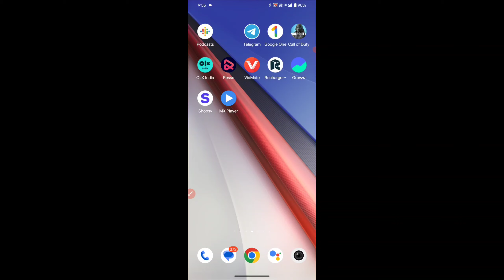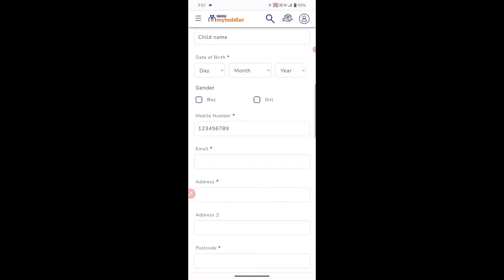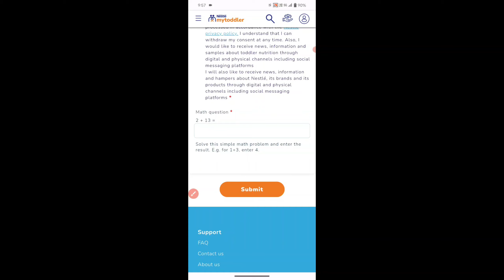Free Sample Product Offer's | Today Free Shopping Offer 🛒🛍️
Join Telegram Channel Free Shopping Offer 👆👆👆